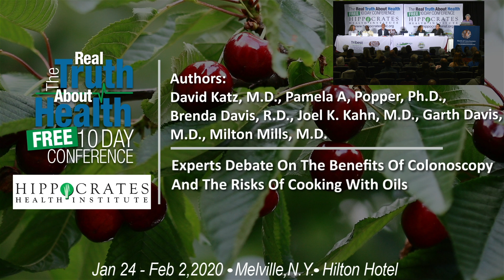Experts Debate On The Benefits Of Colonoscopy And The Risks Of Cooking With Oils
Experts Debate On The Benefits Of Colonoscopy And The Risks Of Cooking With Oils with Pamela A, Popper, Ph.D., Milton Mills, M.D., Garth Davis, M.D., David Katz, M.D., Brenda Davis, R.D., Joel K. Kahn, M.D.,